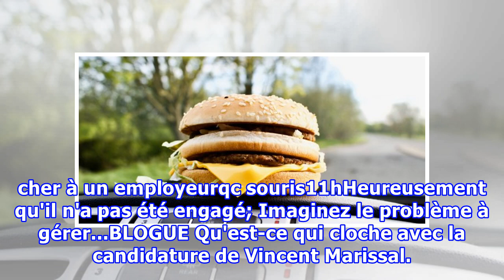McDonald's va changer le menu des fameux «Joyeux festins» aux États-Unis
La chaîne de restaurant McDonald's a revu les fameux «Joyeux festins» et prévoit retirer les hamburgers au fromage du menu américain. Selon le Washington Post, les menus pour enfants contiendront dorénavant moins de 600 calories. Le sel sera aussi réduit à 650 milligrammes dans les Joyeux festins. L...